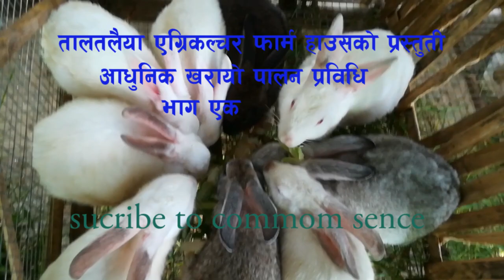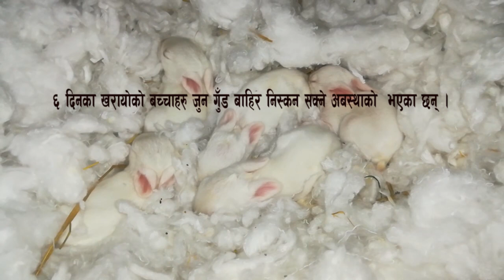Rabbit farming in Nepal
Rabbit farming in Nepal started to produce the wool and meat. Commercial rabbit farming in Nepal is to produce high quality soft, silky and warm wool that has very good market. Rabbit meat popularity is increasing because of its nutritional value low in cholesterol, fat, sodium and high in protein, best healthy alternative to beef and pork meat. Rabbits very fast growing animal commercial rabbit farming can be a great source of income and employment. Rabbits need small place for living and less food for surviving, consume low quality food and gives high return. Raising rabbit become a great income source for unemployed and landless farmers.
Generally rabbits have short generation interval and high reproduction rate; a doe can produce 6 to 10 rabbits with a pregnancy period of only 30 days, farmers can get high return in short period with little investment. Organic farm Nepal started rabbit farming business raise different verity of rabbits on farm using the modern technology, grass pasture rabbit in open environment. Rabbits are a highly intelligent, curious, inquisitive, clean and social species it become mature and suitable for breeding within their 5 to 6 months of age. Rabbits breed eight times per year regardless of seasons but male rabbits are not good to use for breeding before reached one year.
Rabbit farming require less labor compared to another animal farming if farm managed properly then farmers can make maximum profit from rabbit farming business. Rabbit farm take up smaller spaces can be raised in backyards, gardens and even indoors the labor costs for maintenance and upkeep are extremely low. Before starting rabbit farm it requires to know about rabbit food, care, health, diseases, pasture, breeds and farm management etc. we offers rabbit farming training on these topics as well as a practical knowledge for all interested farmers at rabbit farm.